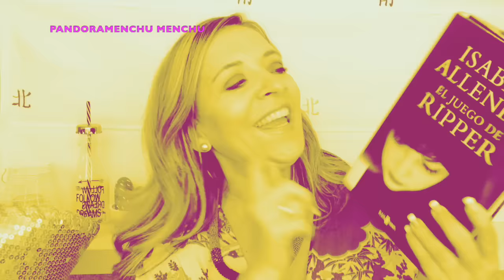QUE LLEVO EN MI BOLSA DE LA PLAYA/PISCINA Pandoramenchu menchu